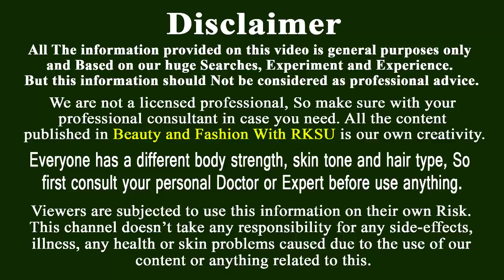রসুনের এই ৭টি টুকরো খেলেই মাত্র ৭দিনে আপনার পেটের চর্বি বরফের মত গলে যাবে! চর্বি + ওজন কমানোর উপায়!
রসুন দিয়ে খুব সহজেই ওজন ও পেটের চর্বির দূর করা যায়, যা হতবা আমরা অনেকেই জানি না। নিয়ম অনুযায়ি ৭ দিনে মাত্র ৭ টি রসুন খেলেই আপনার পেটে আর বাড়তি চর্বি থাকবে না। এই টিপস টি বাংলায় আমি প্রথম প্রকাশ করছি, বিশ্বের বিভিন্ন দেশে এই টিপস টি চর্বি মেদ কমানোর জন্য অনেক জনপ্রিয় । ট্রাই করুন আপনার  ভাল থাকবে আর শরীরে বাড়তি কোন মেদ ও থাকবে না।

Today i am going to show how to reduce belly fat. Belly fat really unwanted for everyone. specially most of the Indian face this problem. Try this amazing garlic tips and reduce tummy fat with in 7 days. Here i am use Indian garlic and 1 secret water. Try this.